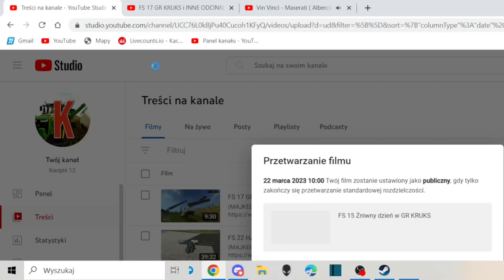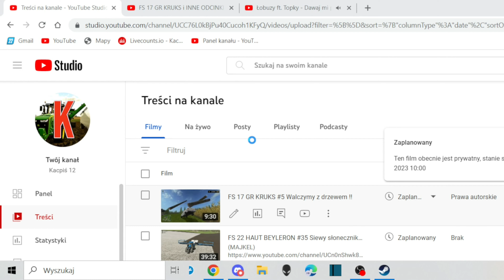FS 17 GR KRUKS #8 KRUKA INTERNET ZNÓW DAJE PO GARACH !!